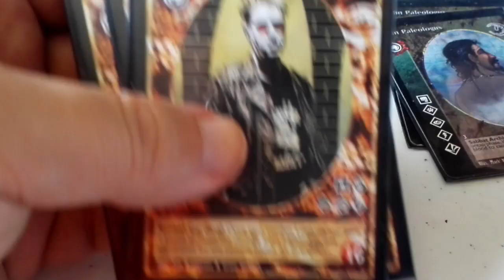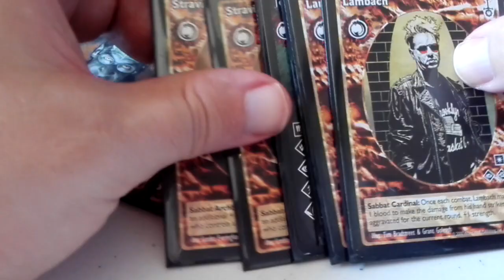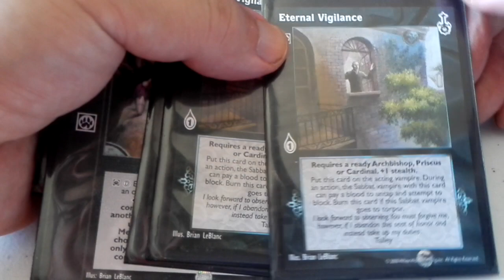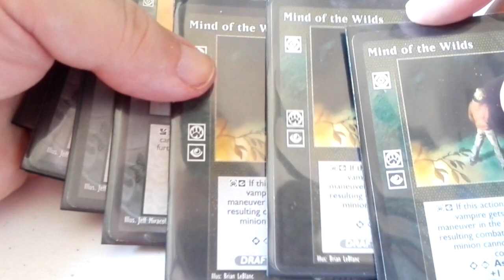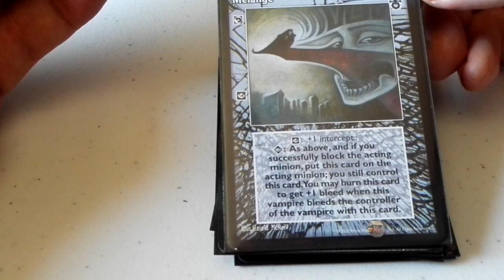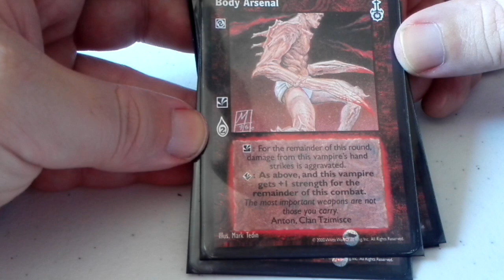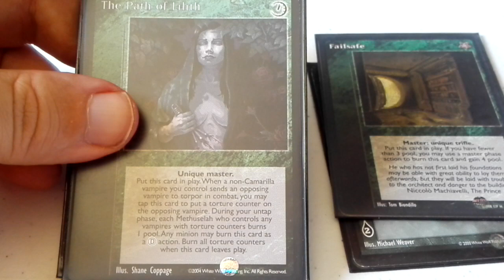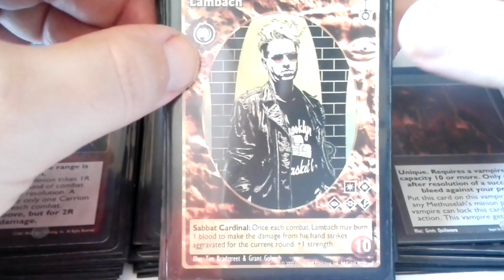VTES Ejemplo básico de baraja Tzimisce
Esta baraja es básicamente bloquer y bastante versátil. Ciertamente se pueden utilizar otras cartas de combate como Blood of Acid, o Breath of the Dragon, pero he elegido otra combinación para esta baraja a fin de mostraros unas pautas para haceros un deck de este clan.